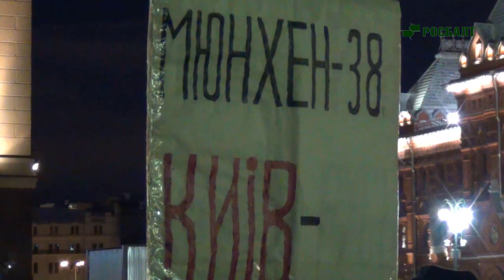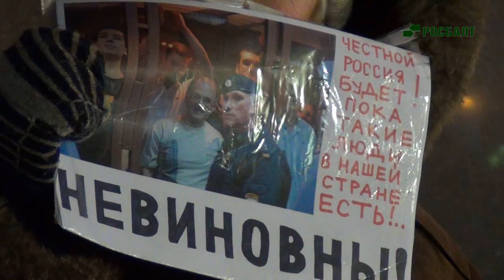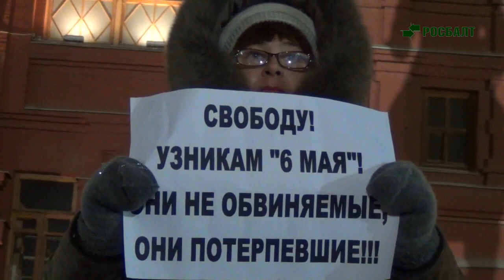акция в поддержку "узников Болотной"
На Манежной площади в Москве завершилась акция в поддержку фигурантов "Болотного дела". Первым около памятника маршала Жукову был задержан мужчина, который пытался развернуть плакат, при этом крича "Свободу болотным узникам!". Всего, по данным ОВД-Инфо, сотрудниками полиции было задержано 15 человек. Ранее стало известно о намерении активистов провести несанкционированный "народный сход" на Манежной в поддержку фигурантов "болотного дела". Всего на Манежной площади собралось около 30-40 человек, которые позже переместились ближе к памятнику маршалу Жукову.

Вблизи места несанкционированной акции дежурят усиленные наряды полиции, стоят семь автозаков. Правоохранители в мегафоны просили собравшихся разойтись, поясняя, что массовая акция не согласована органами исполнительной власти. После этого полиция начала задержания. Как сообщает корреспондент "Росбалта", задерживают всех, кто стоит у памятника Жукову — вне зависимости от наличия у них плакатов, белых ленточек или значков с символикой "6 мая".